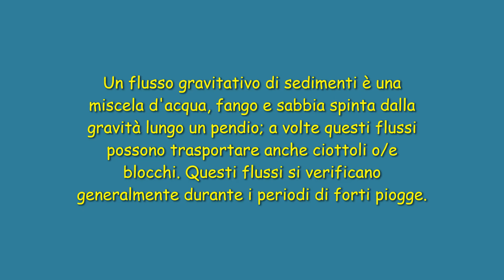I flussi gravitativi di sedimento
Un flusso gravitativo di sedimenti è una miscela d'acqua, fango e sabbia spinta dalla gravità lungo un pendio; a volte questi flussi possono trasportare anche ciottoli o/e blocchi. Questi flussi si verificano generalmente durante i periodi di forti piogge.

23 gennaio 2021 - Torrente Baganza (Parma) - filmato da Geology Rocktube

Video ed editing: Geology Rocktube
Audio: Waterfalls (Purple Planet Music)

Debris flow, colata di detrito, piena fluviale...